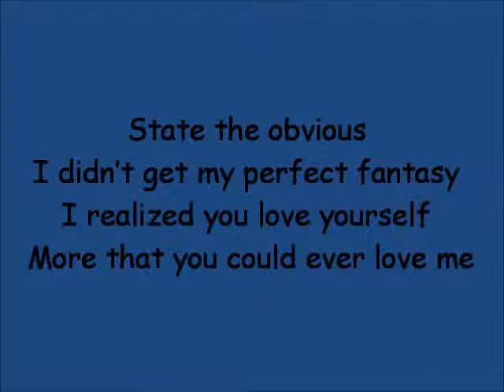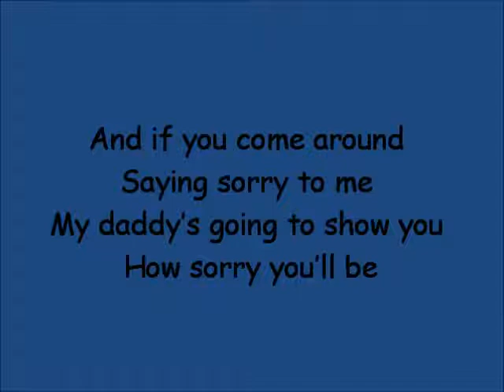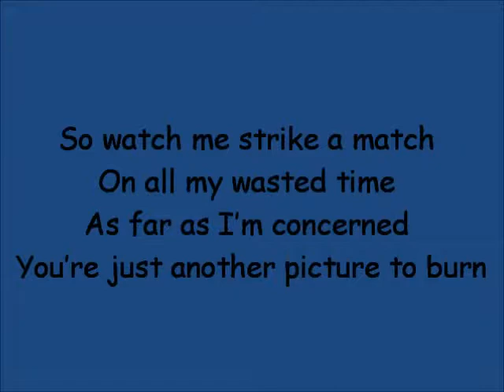Picture To Burn Lyrics) TAYLOR SWIFT